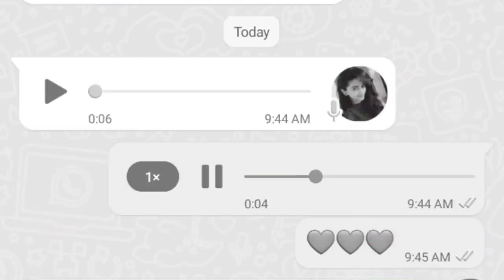en umido pe hi me hu jinda#sad